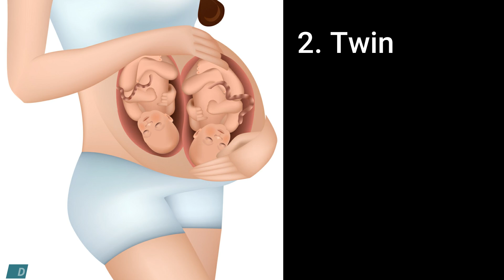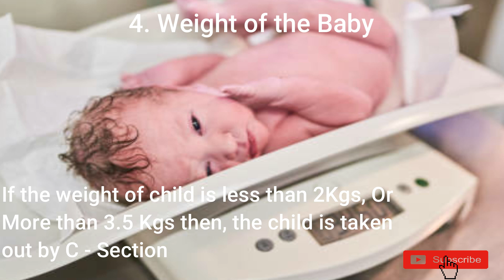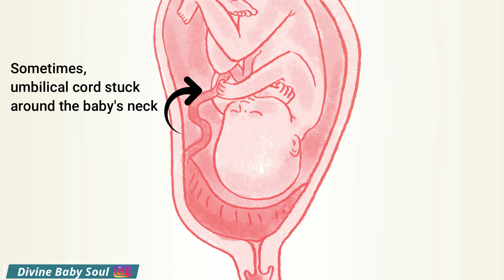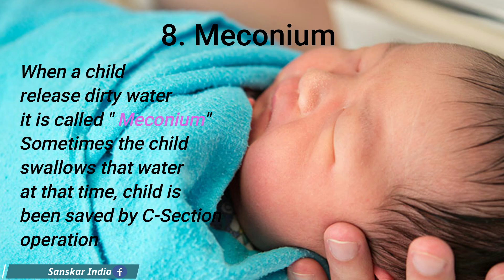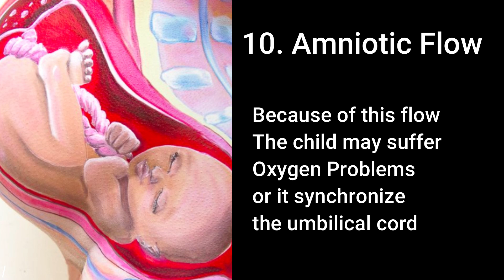सिजेरियन के 10 महत्वपूर्ण कारण | cesarean delivery in hindi | reason for c-section delivery in hindi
topic: सिजेरियन के 10 महत्वपूर्ण कारण | cesarean delivery in hindi | reason for c-section delivery in hindi